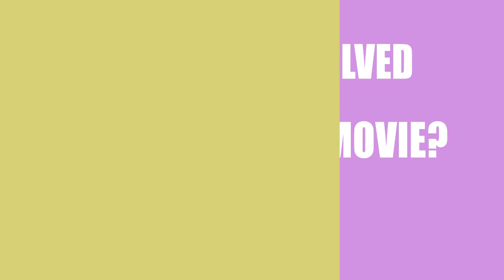Avenger Dogs (2019) Film Cast Information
Director, Writer and Actor \ Acrtress of the movie Avenger Dogs (2019)